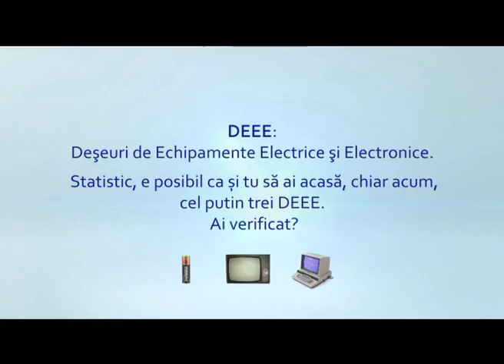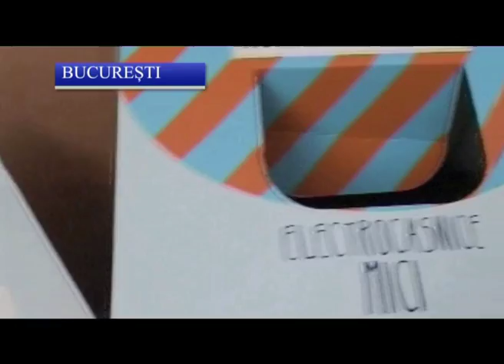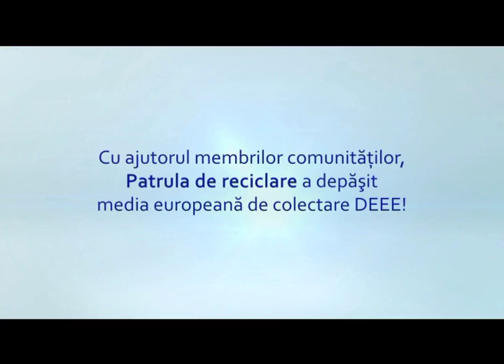Regionalia - 04 noiembrie 2013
Insert Asociația ROREC - Despre curățenie și educație ecologică la "Regionalia"
Patrulele de reciclare activate in Dolj de catre Asociatia ROREC